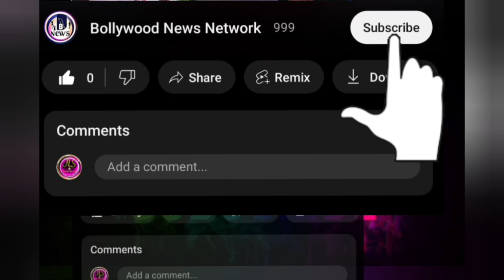Ananya Panday Becomes Aunt, Alana Panday Welcomes Baby Boy!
Title:_ "Ananya Panday Becomes Aunt, Alana Panday Welcomes Baby Boy!"

short topic:_ "Bollywood actress Ananya Panday's cousin Alana Panday has given birth to a baby boy, making Ananya a proud aunt! Alana shared an adorable video on Instagram, introducing her little one to the world. Fans are showering the new mom and aunt with congratulations and best wishes. Watch now for more details!